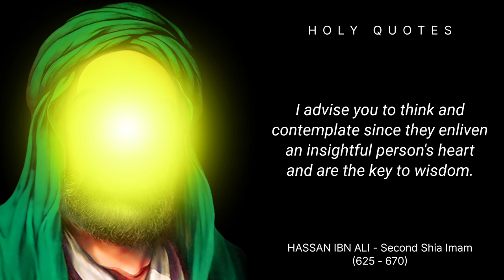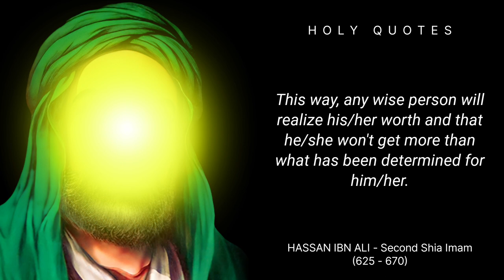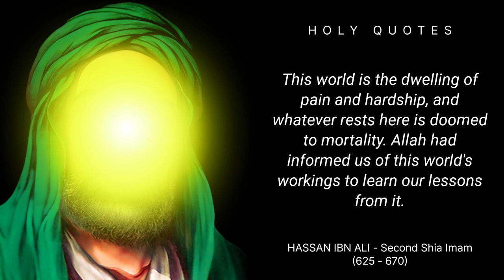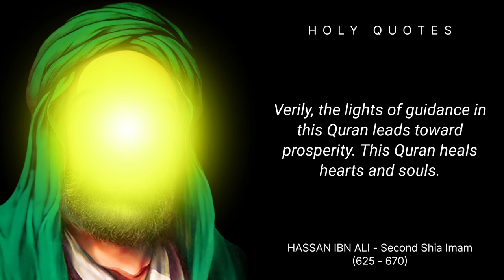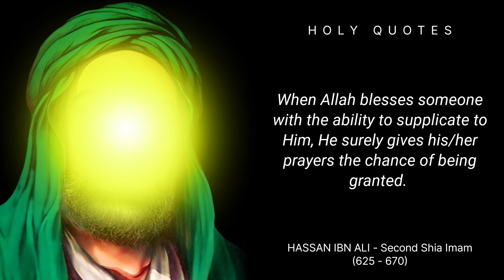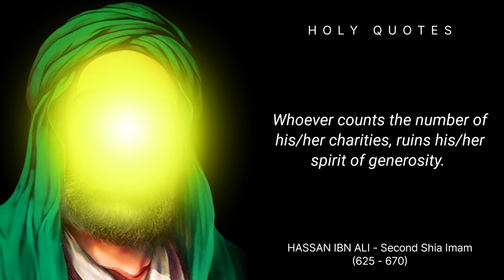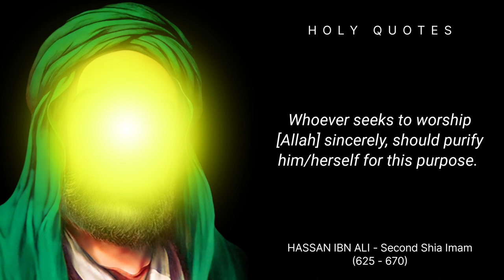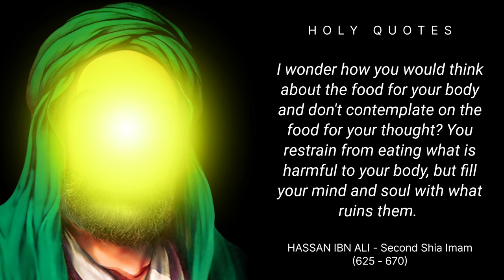Quotes By Imam Hasan Al-Mujtaba (Hasan Ibn Ali)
Imam hasan is a popular muslim scholar and speaker, who has a lot of knowledge in comparative religions. He is famous for his lectures on the topic "islamic perspective of christianity".
Imam Hasan is the grandson of Muhammad and son of Ali ibn Abi Talib. He was the second Imam of Shiites after his father's death.